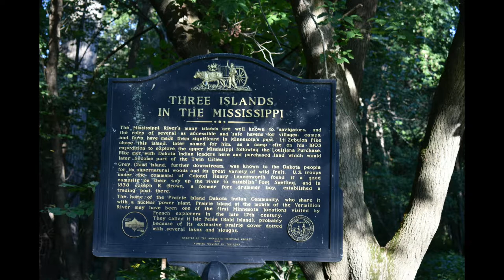Travel Vlog#2 : Snelling State Park, Minnesota